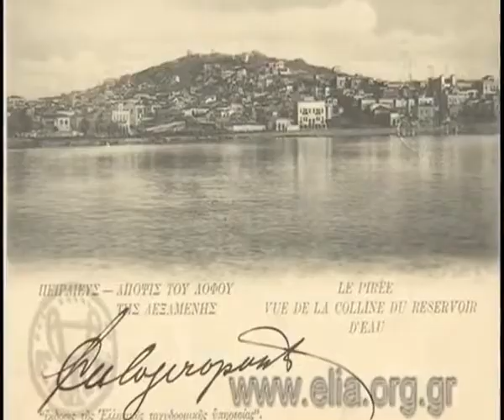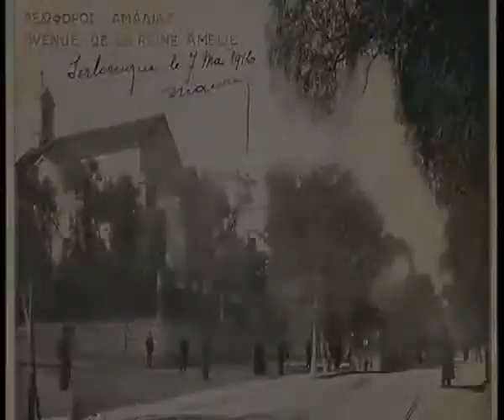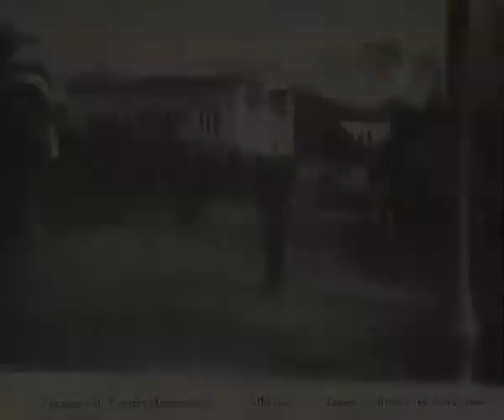Ασ'τα τα μαλλάκια σου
Η παλιά ΑθήναΤώνης Μαρούδας